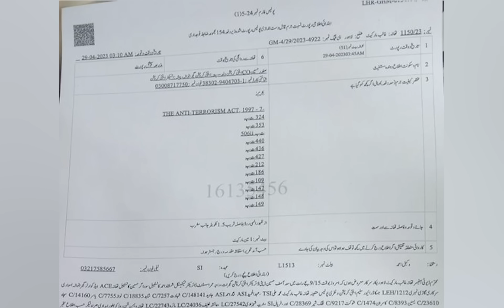ایک کروڑ بیس لاکھ کا ٹکٹ ۔ نئی آڈیو آگئی ۔ اب بولو ناں کتنے بے غیرت ہیں یہ !